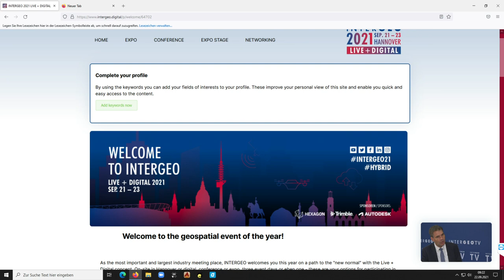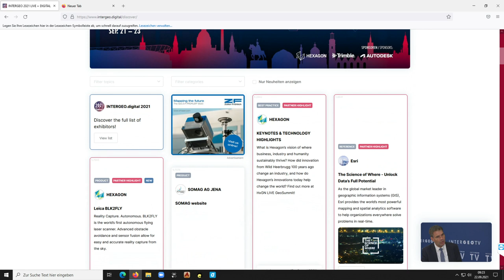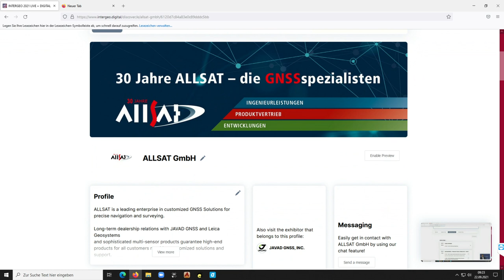INTERGEO TV NEWS 2021 #4 | Day 2/01with Christiane Salbach (DVW) and Mathias Motz (Phase One)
Welcome to the second day of INTERGEO 2021 Hybrid
Günter Knappe met Christiane Salbach managing director of Intergeo´s Organizer DVW, and spoke about the Conference highlights and todays focus on BIM. And he also spoke to the president of the DVW, Hansjörg Kutter about  INTERGEO 2021 and the beginning of new aera und further focal points .
Mathias Motz, Vice President EMEA at Phase One.
Talk with Andreas Sinning from Trimble
Sidekick-Moderation Lennart Preuß